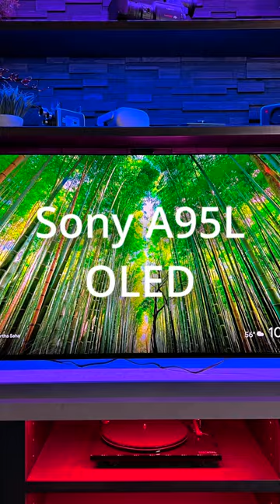Sony A95L OLED Unboxing ASMR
Who doesn't love the sound of Sony's newest flagship 4K OLED being opened? The A95L is one of the most amazing TVs to hit the market in 2023 and in this short we give you an up close look of the setup.

What is Abt?
Established in 1936, Abt is a family owned and operated business located in the Chicago suburb of Glenview, Illinois, and the largest single store electronics and appliance retailer in the United States. Contact our experts for help with products and pricing, or to learn more about what makes Abt such a great place to shop!

Reach Our Experts Directly, 7 Days A Week

Why Shop Abt?
✔ Low Price Guarantee
✔ Authorized Retailer For Everything We Sell
✔ Award Winning Customer Service
✔ Top Rated Online Appliance Retailer In The Country By A Leading Consumer Magazine 13 Years Running